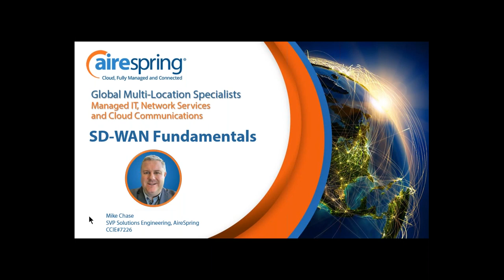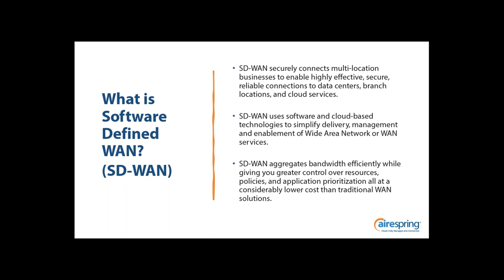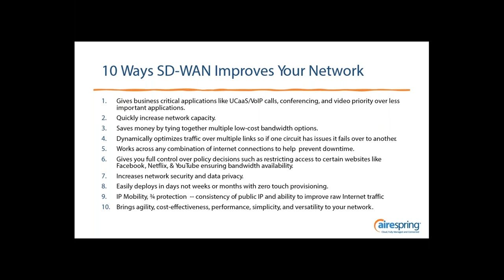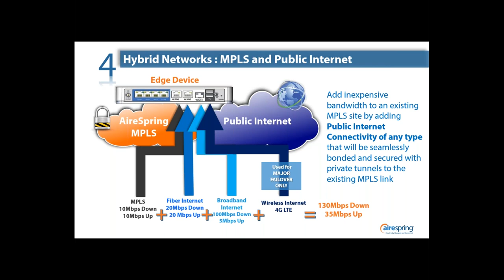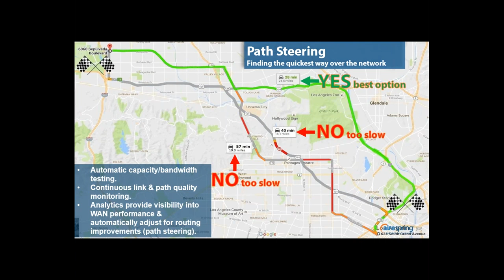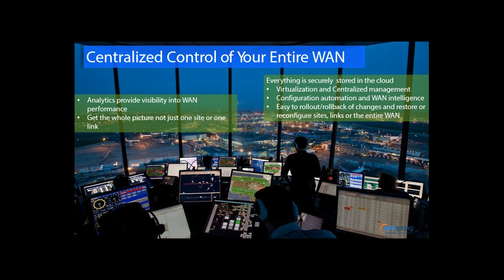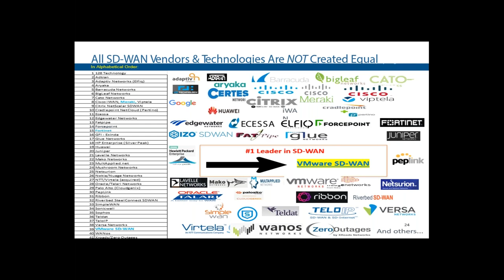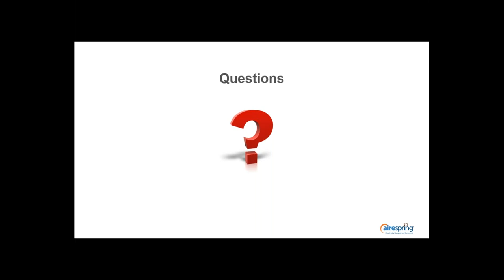Educational Webinar - SD WAN Fundamentals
Multi-location enterprises are gaining significant benefits from SD-WAN or software defined wide area networking. SD-WAN makes it possible for organizations to reduce the complexity of their networks, making them more flexible and easier to manage. Additionally, SD-WAN enables companies to leverage less costly internet options and reduce the need for expensive MPLS networks, saving money without sacrificing security.

If you are looking for a quick way to cut through the noise and deepen your understanding of this game-changing technology, join AireSpring’s SVP of Solutions Engineering Mike Chase, on Wednesday, March 29 from 2:00 pm - 3:00 pm ET/11:00 am – 12:00 am PST for an informative webinar on SD-WAN Fundamentals.

You will walk away with the knowledge you need to set your business transformation strategy in motion including:
· What is SD-WAN?
· How does it work?
· What are the features and benefits?
· Are all SD-WAN solutions created equal?